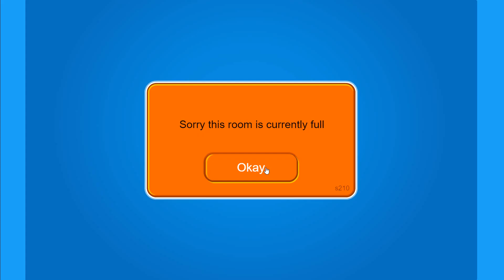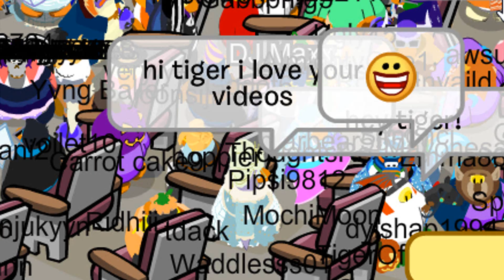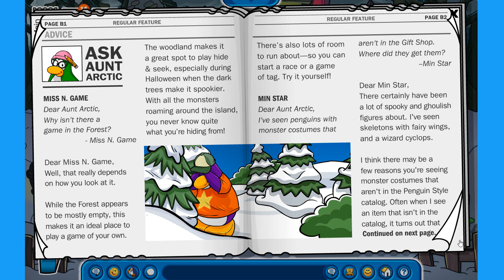🎧 I FINALLY MET DJ MAXX 🎧 | Club Penguin Rewritten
I have finally met Dj Maxx during the Halloween Party 2020 on Club Penguin Rewritten!

✨ Social Media ✨